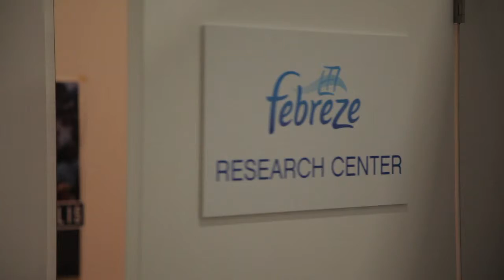Breathe Happy Experiment